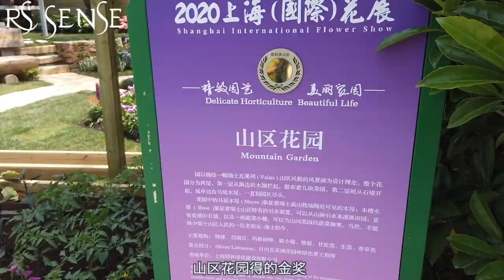2020上海国际花展Vlog，园艺造景，各种鸢尾铁线莲等鲜花绿植品种，又可以逛上海植物园啦~